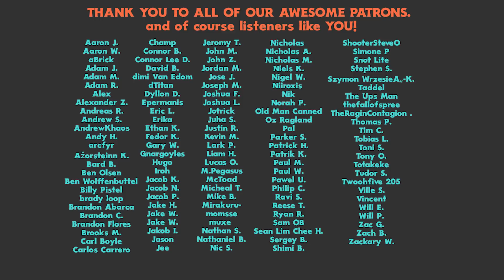The M-n-R Cast: The Definitive CC Dusk Till Dawn Hero Tier List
Join Michael Hamilton and Roger Bodee for the sixtieth episode of the M-n-R (Manner) Cast. This week Michael and Roger discuss which heroes will rise and fall in the upcoming Dusk Till Dawn metagame.

Chapters
00:00 Intro
02:09 S-Tier
05:40 A-Tier
26:35 B-Tier
40:36 C-Tier
50:40 D-Tier